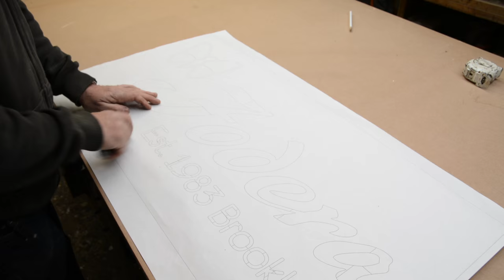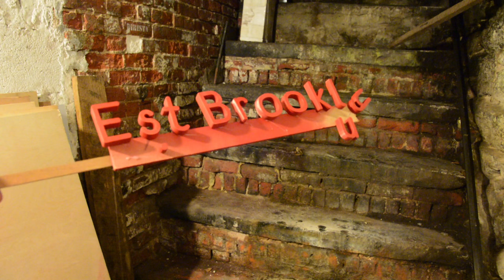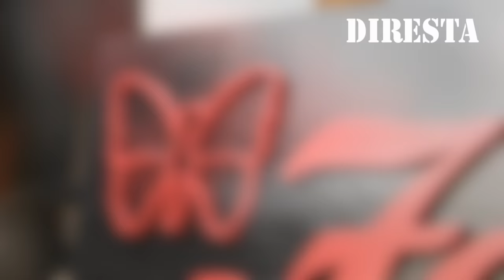✔ DiResta Fodera Sign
Watch me make sign for the interior entrance of the Fodera Guitar shop in Brooklyn!